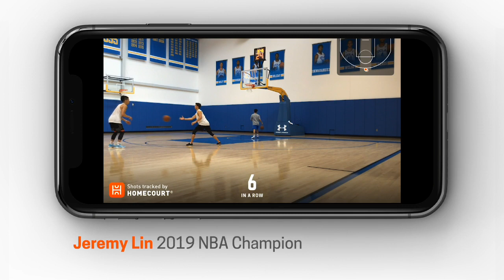Carla Cortijo - Clínica Jr. NBA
Gracias a la gentileza de NBA Latam, dialogamos con la ex jugadora de WNBA, Carla Cortijo y el ganador del premio Hakeem Olajuwon Jugador Más Valioso de la BAL (Basketball Africa League) 2021, Walter Hodge.

El martes 22, Cortijo y Hodge discutieron la importancia de programas como el Jr. NBA para el desarrollo de los niños y las niñas dentro de la cancha y como líderes en sus comunidades durante una conferencia de prensa.

Fotos: NBAE Getty Images / NBALatam / Getty Images